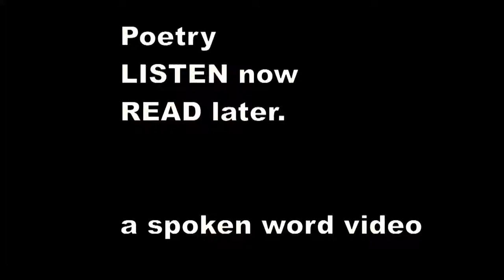There was an Old Man of the Coast - Edward Lear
There was an Old Man of the Coast,
    Who placidly sat on a post;
    But when it was cold he relinquished his hold,
    And called for some hot buttered toast.